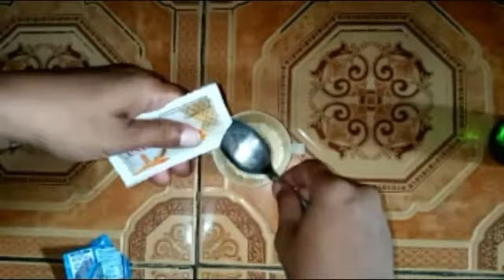CARA MEMBUAT NEKTAR KONIN / SOGON GACOR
Nektar konin racikan ini digunakan untuk harian konin biar tambah fit dan rajin berkucau pastinya.
untuk konin yang nyilet bisa ditambahkan kuning telur bebek 1 butir.
kalo masih kurang greget koninnya air minumnya kasih glukosa 5%.